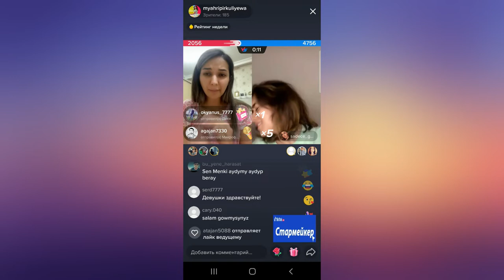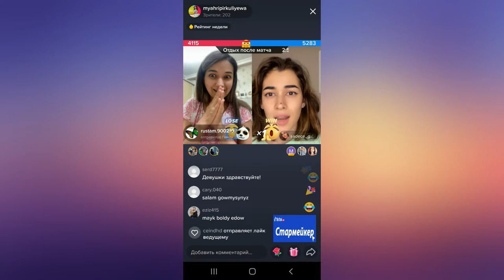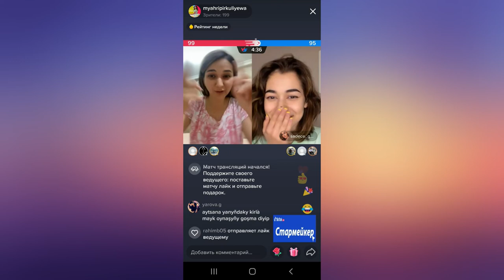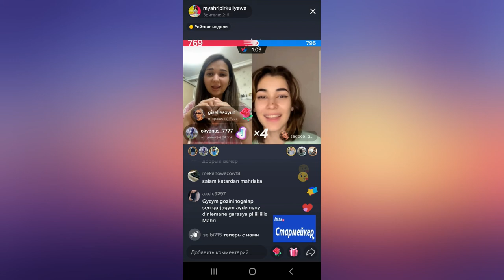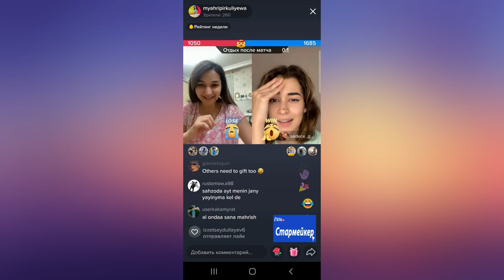Gülçynar bilen Mähri Pirgulyýewa